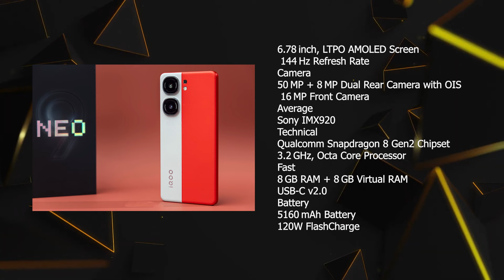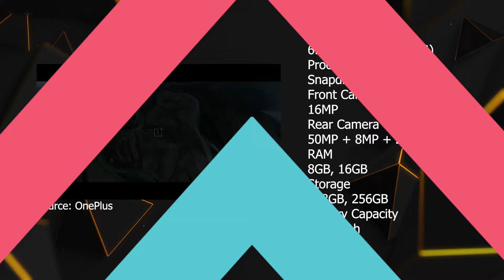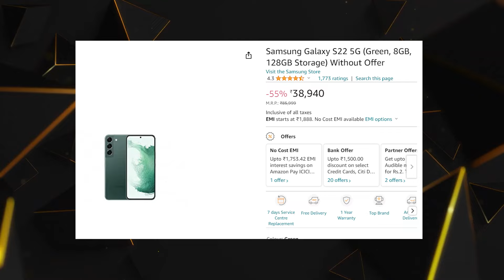TOP 5 PHONE'S UNDER ₹40,000 !! many new offers for normal phone's and gaming phones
best phones under 40k includes gaming phones and phones for normal use. gaming phones have High performance but at this budget you will be happy with any phone at this price range. At this price you can get brands like samsung, realme, iqoo and nothing.